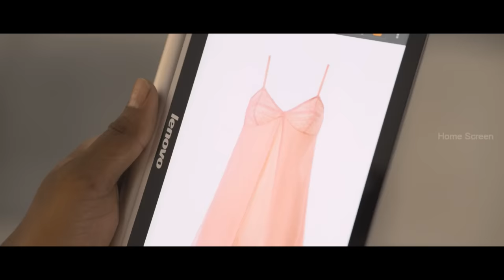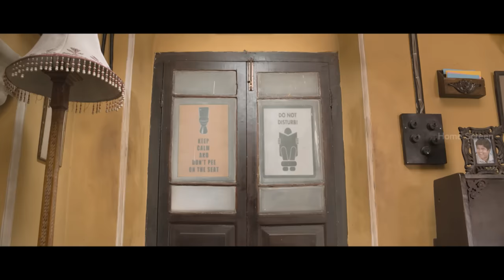Inji Iduppazhagi Tamil Movie | Comedy Scenes | Anushka Shetty | Arya | Urvashi | Sonal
Inji Iduppazhagi Tamil movie features Anushka Shetty and Arya. Directed by Directed by Prakash Kovelamudi, music is by Maragathamani and produced by Prasad V Potluri. Inji Iduppazhagi Tamil movie also features Prakash Raj, Urvashi, Sonal Chauhan, Adivi Sesh, Pavani Gangireddy and Master Bharath among others.

Anushka Shetty plays Sweety, an overweight woman who finds solace in eating, much to the worry of her mother whose only concern is to get her married off to an NRI. What follows forms the crux of the story.

Star Cast : Anushka Shetty, Arya, Prakash Raj, Urvashi, Sonal Chauhan, Adivi Sesh, Pavani Gangireddy, Master Bharath
Directed by : Prakash Kovelamudi
Produced by : Prasad V Potluri
Cinematography : Nirav Shah
Edited by : Prawin Pudi
Production company : PVP Cinema
Release Date : 26 November 2015